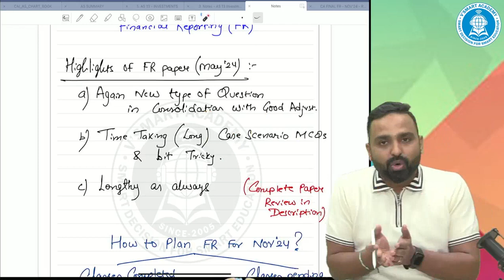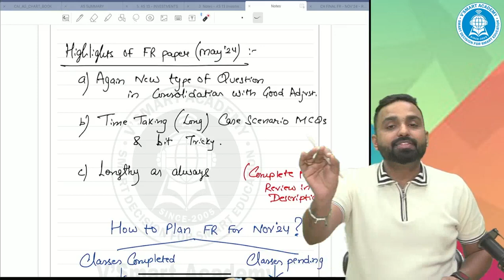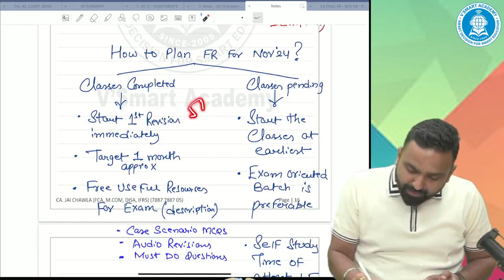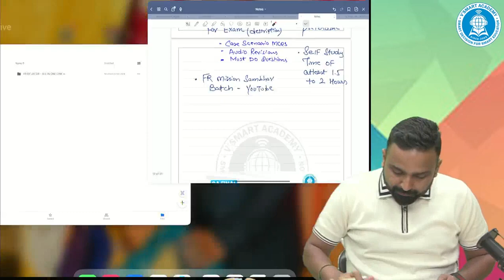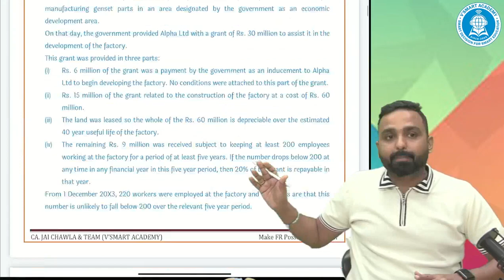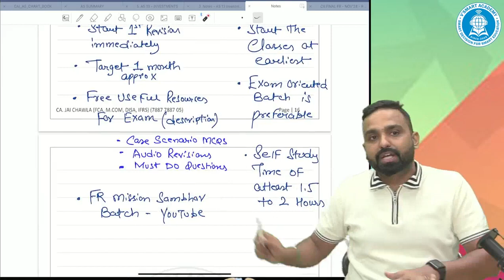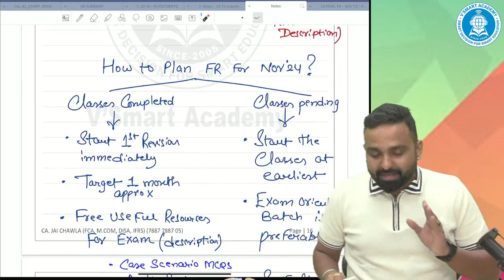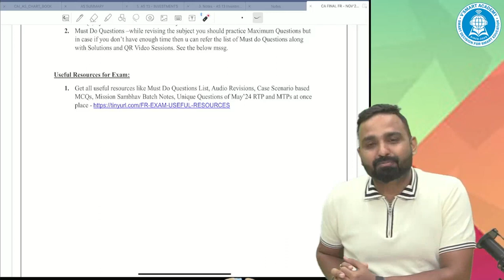CA Final FR | 5 Month Revision Strategy for Nov 24 Exam | CA Jai Chawla